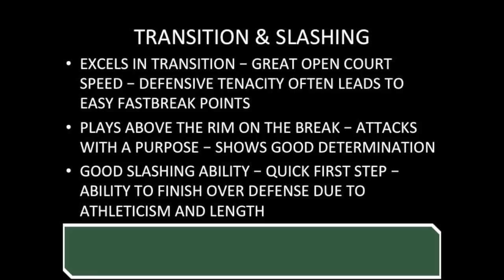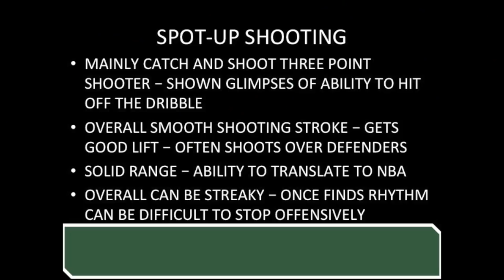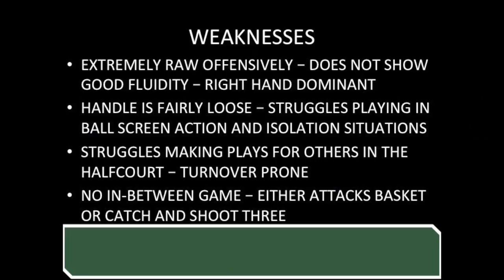Melvin Frazier Scouting Video